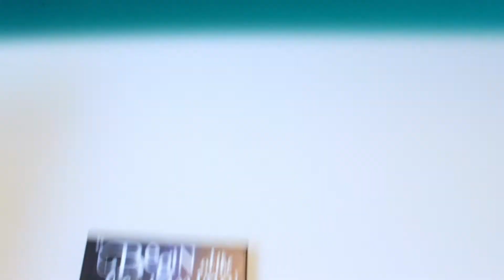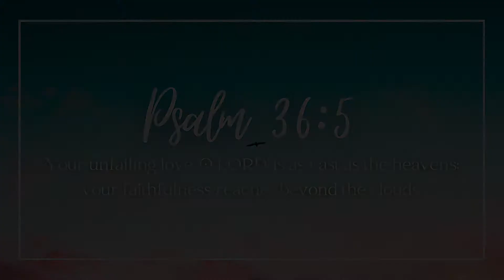To Be Re-Read List — book faves I'd LOVE to re-read over the holidays!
I don't read as much as I should, but if I had all the time in the world, I'd re-read a TON of old favourites! My TBRR might be longer than my TBR...

All praise to my Author and Finisher for bringing His story to life in new ways every time I read and re-read and re-read and re-read...